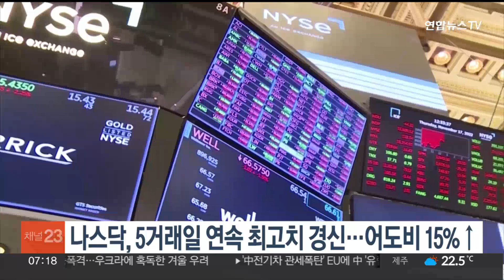나스닥, 5거래일 연속 최고치 경신…어도비 15%↑ / 연합뉴스TV (YonhapnewsTV)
나스닥, 5거래일 연속 최고치 경신…어도비 15%↑

최근 AI 관련 호재로 기술주들의 랠리가 이어지는 가운데, 현지시간 14일 나스닥이 5거래일 연속 사상 최고치를 경신하며 장을 마쳤습니다.

0.12% 상승 마감한 나스닥은 이번 주 상승률만 3.24%에 이릅니다.

엔비디아는 1.75%, 어도비는 14.5% 오르며 상승장을 이끌었습니다.

다만 미국의 6월 소비자심리지수가 7개월 만에 최저 수준으로 떨어지면서 S&P500, 다우지수는 각각 0.04%, 0.15% 하락했습니다.

서부 텍사스유 유가 역시 소비자심리지수의 영향으로 하락했습니다.